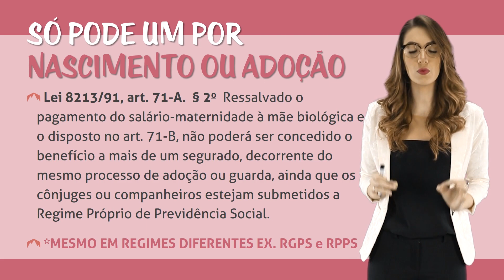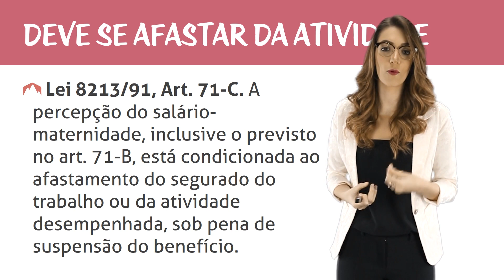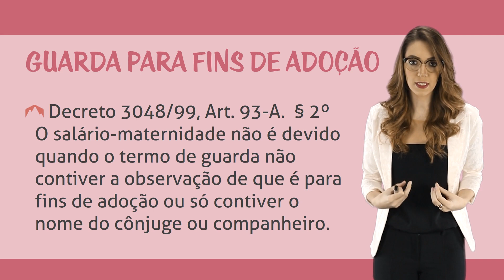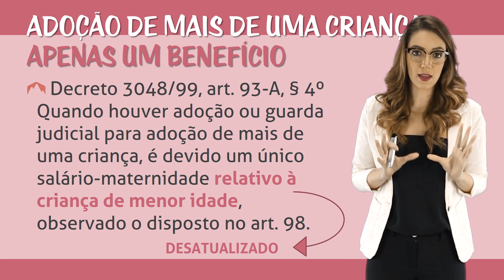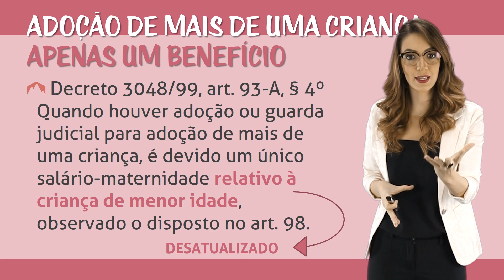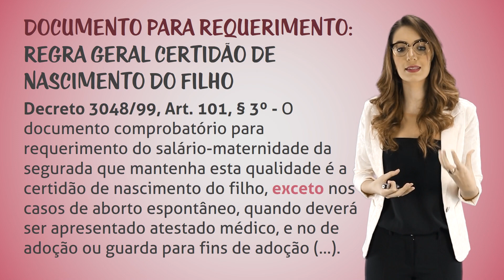Salário Maternidade - Requisitos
Neste curso será trabalhado o conceito, bem como a figura do beneficiário. Nesse ponto, serão analisados os requisitos para aquisição do benefício, o seu período e a questão da revogação do salário maternidade tarifada em caso de adoção. Em seguida, será possível entender a maneira pela qual é calculada a renda mensal do benefício, bem como é feito seu pagamento. Também será destaque a questão do período de carência: precisa ou não precisa? Por fim, algumas hipóteses serão trabalhadas: como fica o aborto não criminoso e os casos de natimorto, a cumulação e a prescrição e a hipótese de falecimento da segurada.